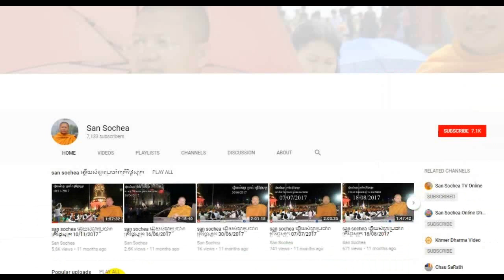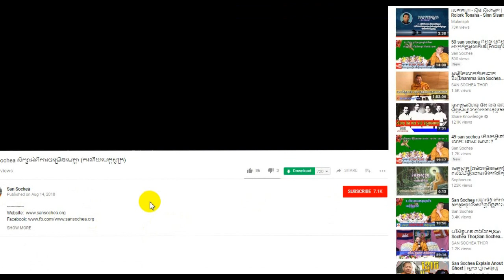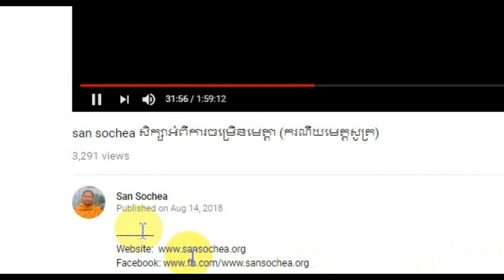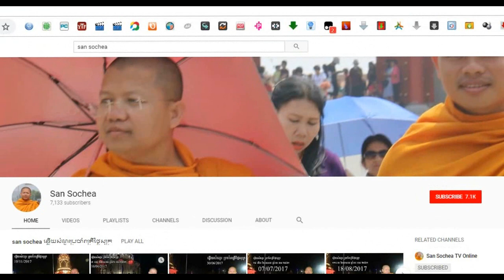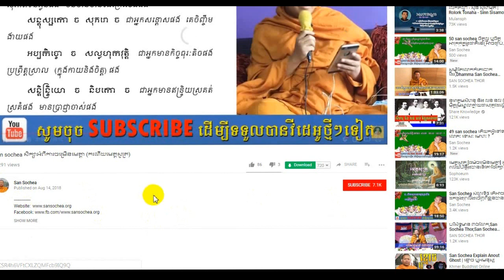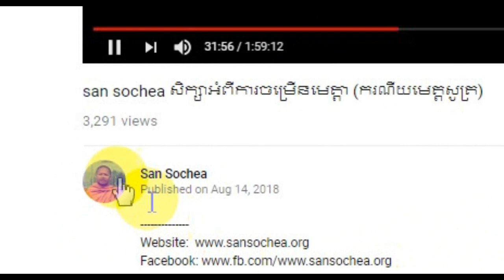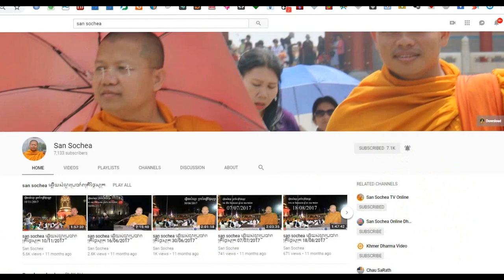san sochea 71 តើការឧទ្ទិសបុណ្យ ពិតជាបានពិតឬ?